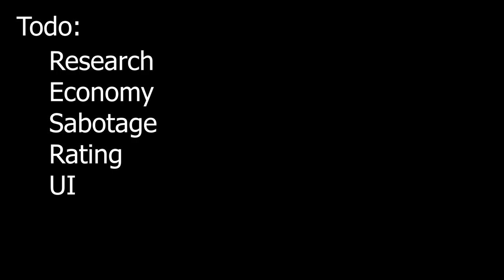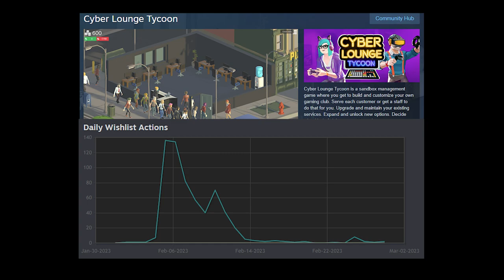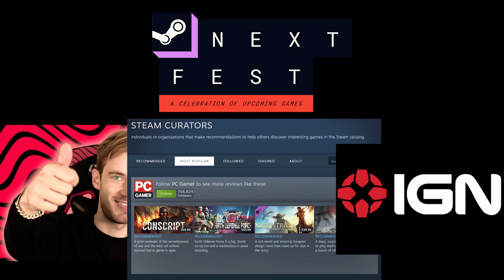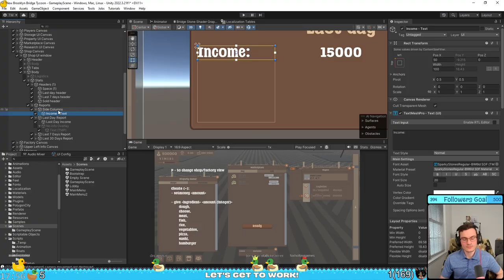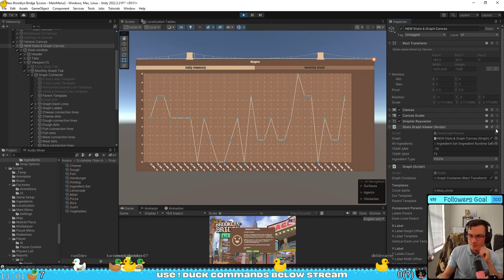Discussing the new plan and release date for New Brooklyn Bridge Tycoon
Chapters:
00:00 - Intro
00:38 - Original plan
01:57 - New Plan
03:18 - Visual changes
04:25 - Stats
05:46 - Outro

Song: Tokyo Music Walker - Way Home
Song: Tokyo Music Walker - Your Little Wings